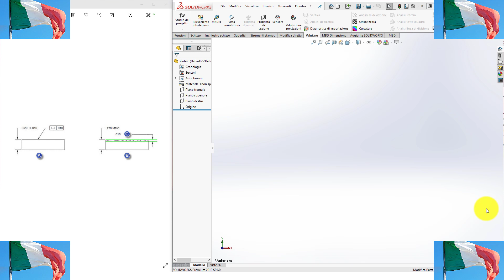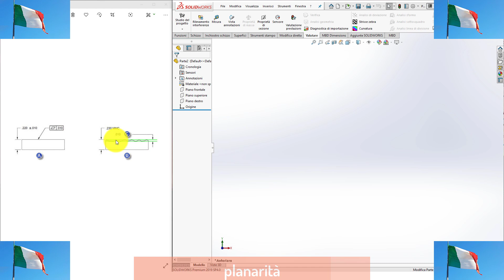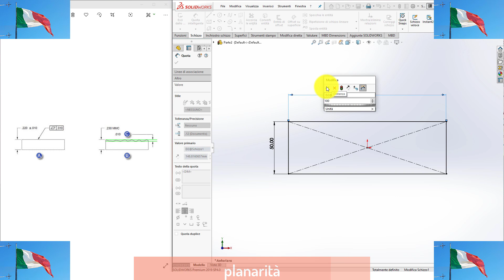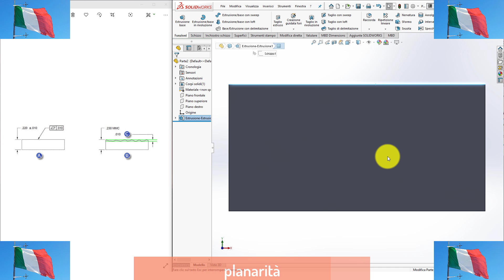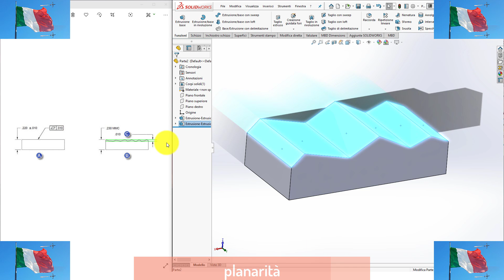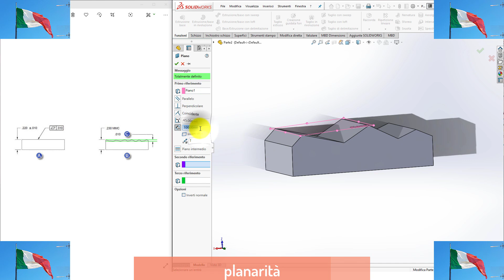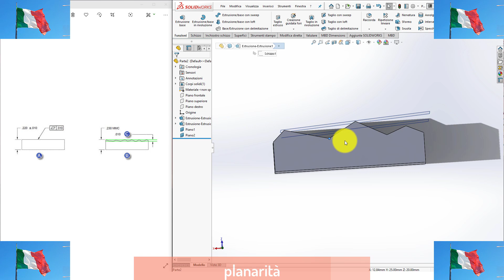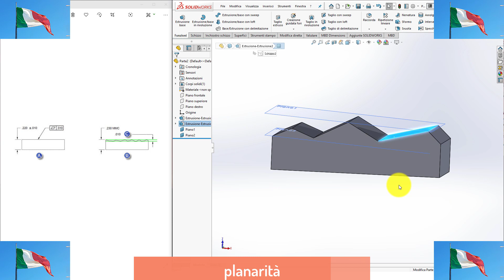Cosa è la Planarità spiegata con Solidworks